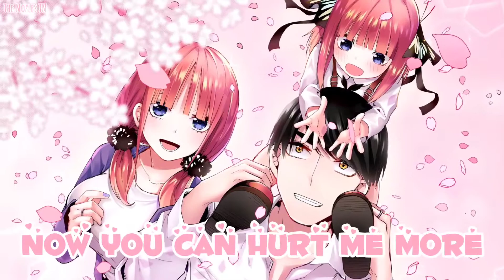Nightcore - Lullaby - (Lukas Graham) - (Lyrics)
·Song information:

·Name: Lullaby
·Artist: Lukas Graham